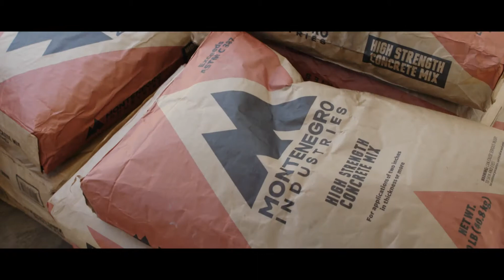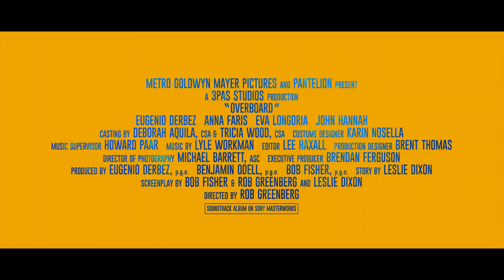OVERBOARD Trailer German|Deutsch (2018)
Offizieller OVERBOARD Trailer Deutsch | OT: Overboard Trailer German

Weitere Kanäle:
Inhalt:
Durch eine geniale neue Sicht liegt der Fokus von  Overboard auf „Leonardo“ , einem egoistischen, verwöhnten, reichen Frauenheld aus Mexikos reichster Familie, und „Kate“, einer hart arbeitenden alleinerziehenden Mutter dreier Kinder, angeheuert um auf Leonardos Luxus-Yacht nach einer Party sauber zu machen. Nachdem Leonardo Kate ungerechter Weise feuert und sich weigert, sie zu bezahlen, fällt Leonardo im Feierrausch von Bord und wacht ohne Erinnerungen an der Küste Oregons auf. Kate hört über einen lokalen Nachrichtensender von seinem Unglück und taucht im Krankenhaus auf. Um sich an ihm zu rächen überzeugt sie Leonardo, dass sie verheiratet sind und schickt ihn – zum ersten Mal in seinem Leben – zur Arbeit.

Kinostart: 14. Juni 2018
Genre: Western/Drama
Laufzeit: 95 Minuten
FSK: 0

Im Verleih von Kinostar Filmverleih